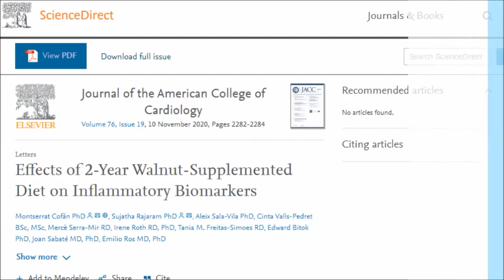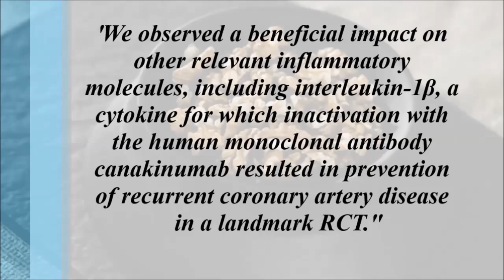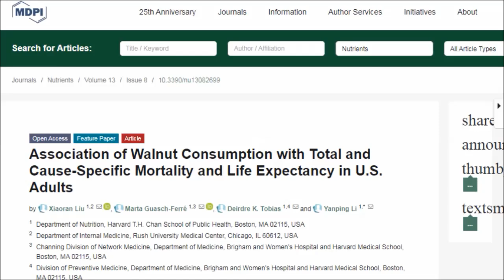The #1 Best Nut For Reducing Inflammation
Which is the best nut for reducing inflammation? Can eating nuts increase your lifespan? Can eating reducing your risk of dying prematurely? What quantity of nuts do we need to eat per day to gain maximum benefit? Let's find out...